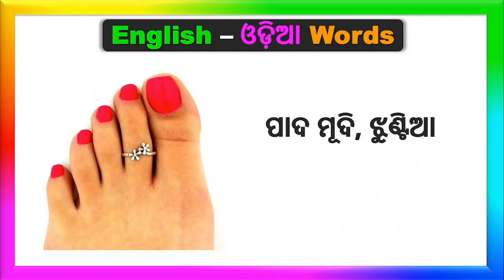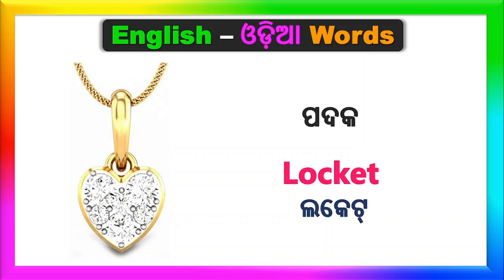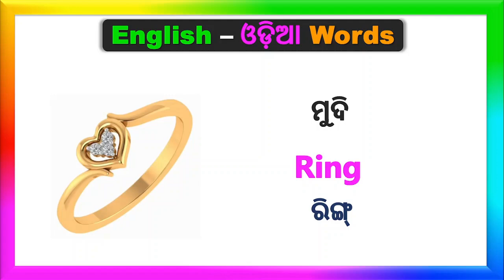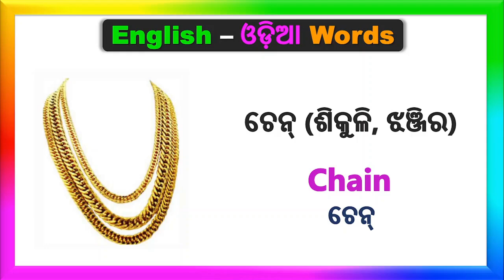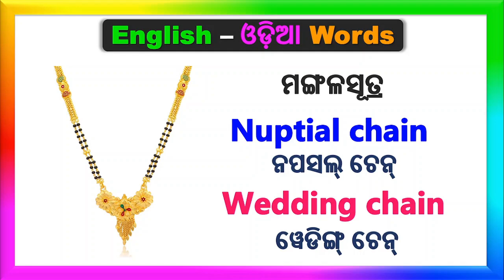Basic English Odia Words | English Odia dictionary | word book jewelry | Word meaning practice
This video is about English Odia Words ornaments name | English Odia words dictionary body parts | word book Occupation  | Word meaning practice |
Hello Guys, in this video we are going to learn Daily use English words. Words that are used for speaking English in daily life. These sentences are very useful for beginners as well as advanced level learners. If you are a beginner or advanced level learner this is very useful for you to start a conversation by using these sentences.

In this video, we have covered some important topics like :-
1. English Odia words
2. Word meaning practice
3. English Odia dictionary
4. Daily use English words with Odia meaning
5. English Odia word book